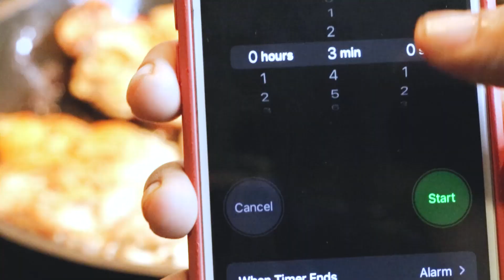How to make this Perfect Creamy Mushroom-Chicken?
Hey everyone! In today's video, I will be showing you how to make the perfect creamy mushroom chicken with the right seasonings.

Right now, it's still at the seed stage haha.

Ingredients:
- 4 chicken breasts
- baby corn
- baby spinach
- 2 medium-sized onions
- Brown Mushrooms
- 4 tablespoon butter
- 2 tablespoon oil
- 3-4 garlic, chopped
- black pepper
- salt
- smoked paprika
- Thyme
- Oregano
- 2 cheddar slices
- 4 lime Leaves
- 250 g Heavy cream

Method:
- Prepare the vegetables and chicken breasts.
- Season the chicken breasts with black pepper and salt, and set aside.
-In a pan, melt butter, add in garlic and chopped onions. Cook until fragrant.
- Add mushrooms, baby corns, baby spinach. Cook on medium-high heat, stirring occasionally for 10 min.
- Transfer these to a bowl once done.
- In the same pan, heat up oil. On medium-high heat, cook the chicken breast for 5 min on one side and for 3 min on the other side or until you see charred marks on both sides.
- Transfer to a plate once done.
- Now, put in the cooked vegetable into the pan and season with black pepper, oregano, thyme, salt and smoked paprika. Adjust them according to your taste.
-  Pour heavy cream and let it simmer for 1-2 min
- Add the cheddar slices and once the sauce reduces, add in the chicken breasts.
- Tear up lime leaves and place them into the sauce. Cook for 3-4 minutes on medium heat.
- Remove from pan and start eating!

By: DS Productions.